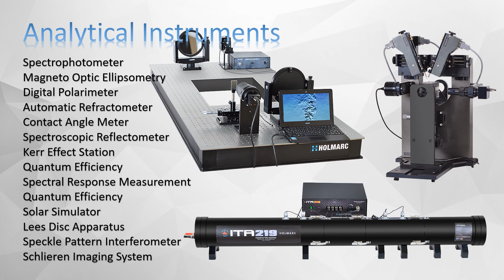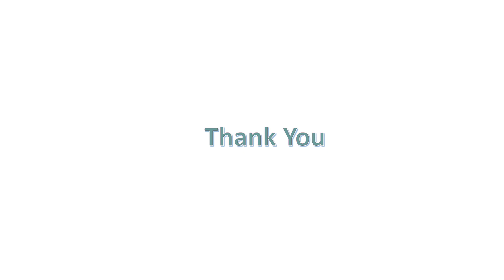Holmarc Opto-Mechatronics Ltd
Established in 1993 and located in Kochi, India, Holmarc Opto-Mechatronics Ltd manufactures variety of scientific and engineering instruments for research, industry and education.